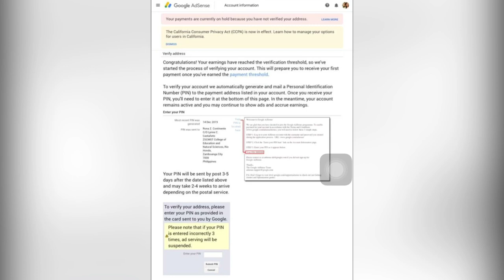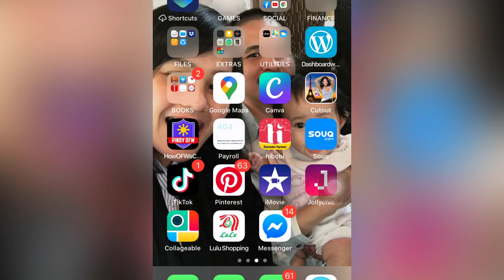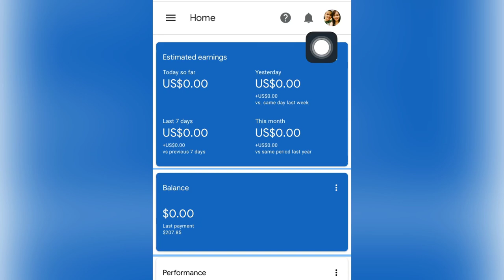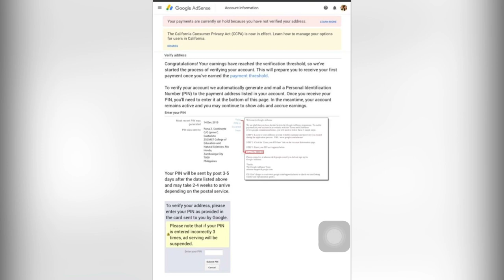HOW TO VERIFY GOOGLE ADSENSE PIN VERIFICATION (Tagalog) | Paano i verify ang google Adsense Pin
In this video showed here how to verify your google adsense pin verification please watch the video from the start until the end. Thank you!